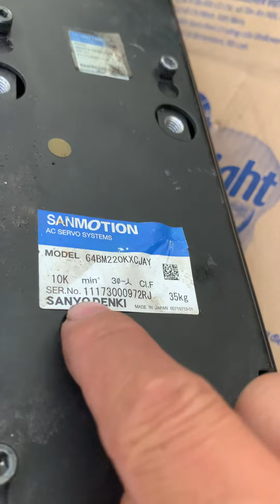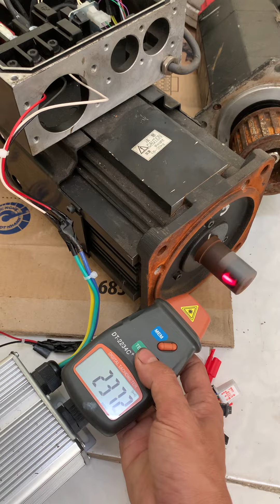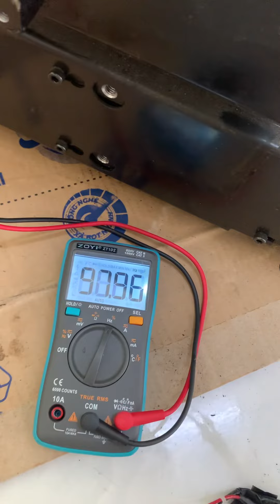Sanyo 10kw 10k min - có lẽ chạy Biến tần 220v 3 pha là tốt nhất